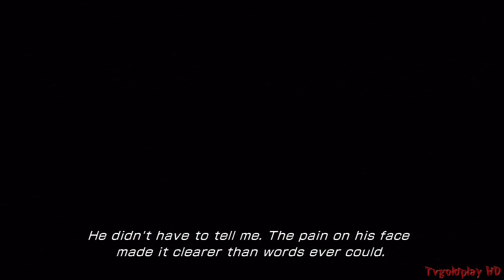Final Fantasy XIII-2 Gameplay Walkthrough Part 11 Coliseum Dark Figure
Final Fantasy XIII-2 Gameplay Walkthrough Part 1 Opening Prologue & Boss Battle Walkthrough English North American Version (Gameplay)

Final Fantasy 13-2 Gameplay Walkthrough! Walkthrough Gameplay in high definition.